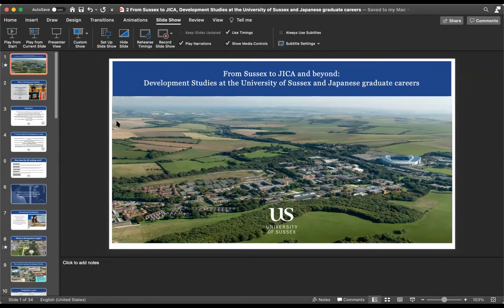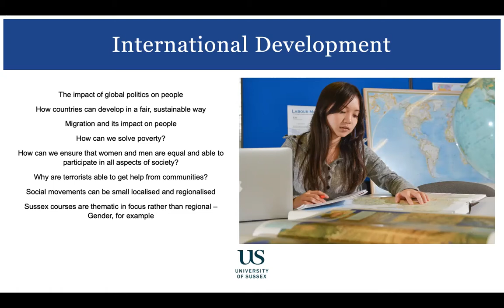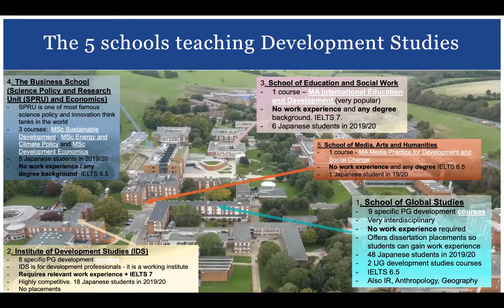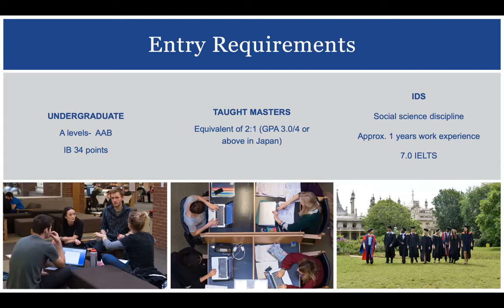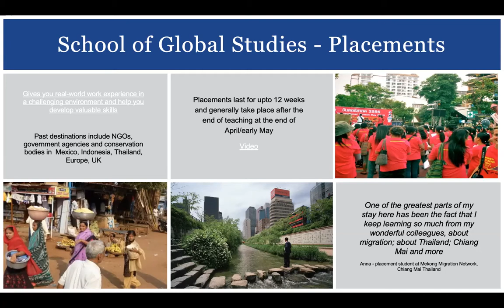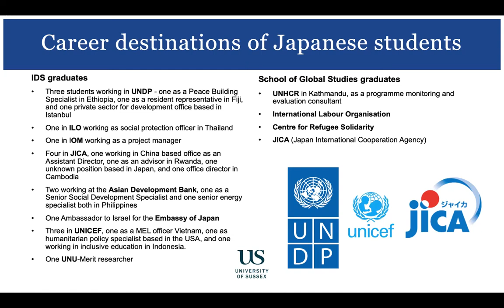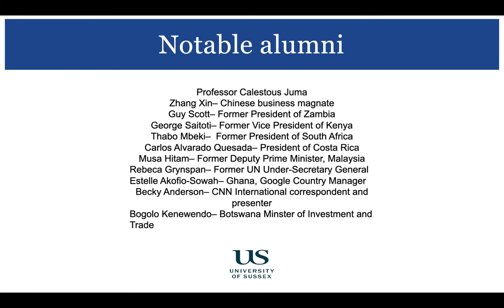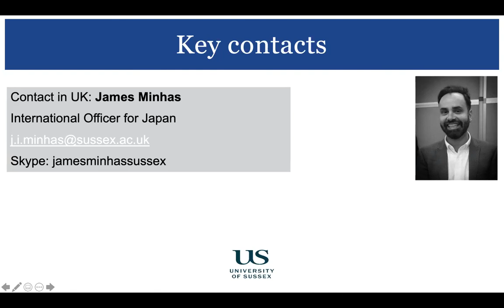サセックス大学(University of Sussex)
サセックス大学の開発学をご紹介するビデオです。大学プロフィールページはこちら：